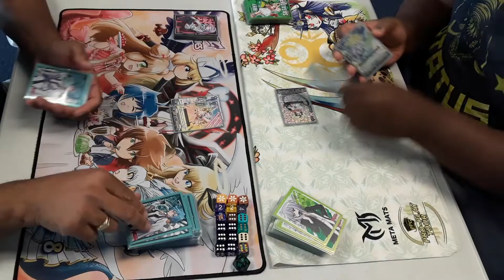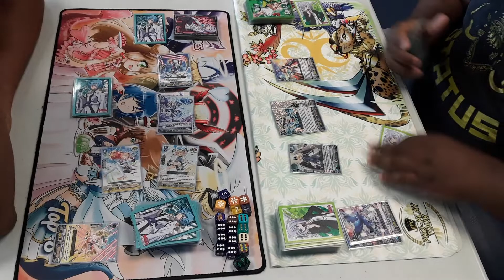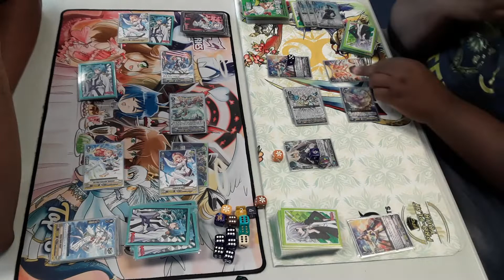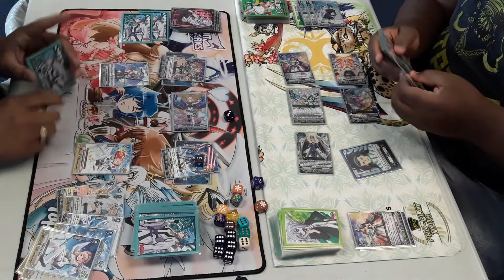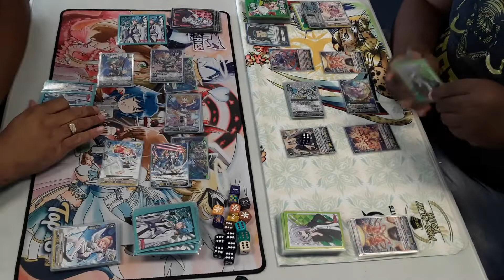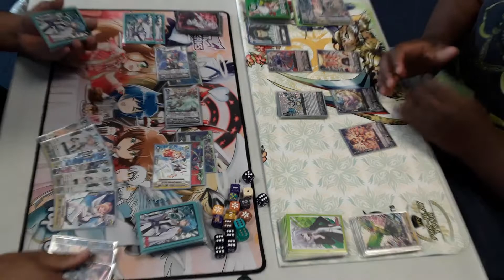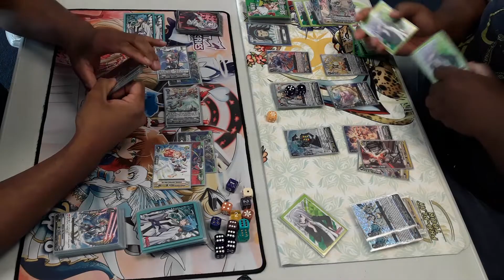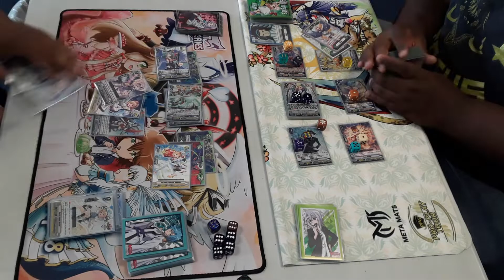Cardfight vanguard angel feathers vs ott ( Tsukuyomi)